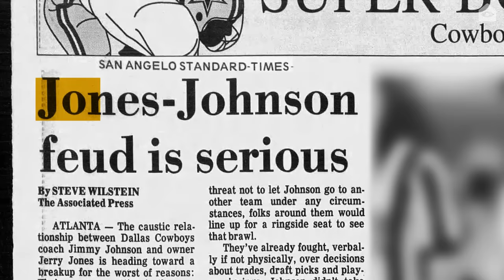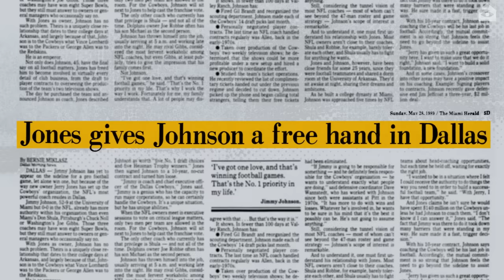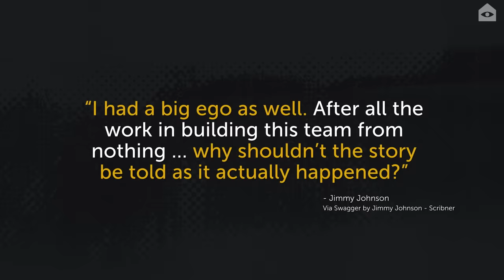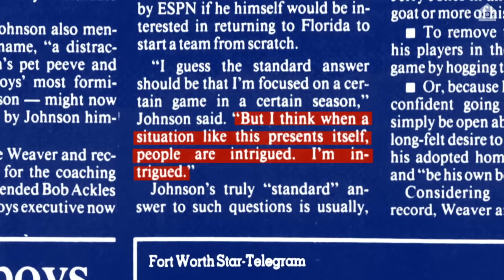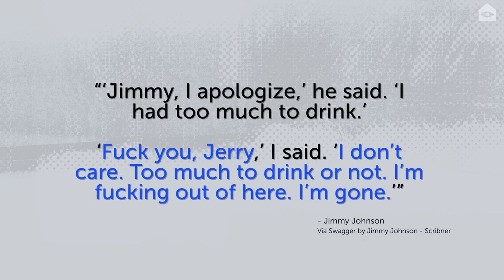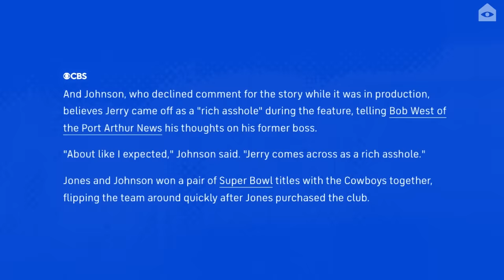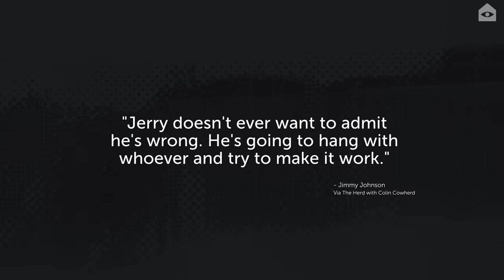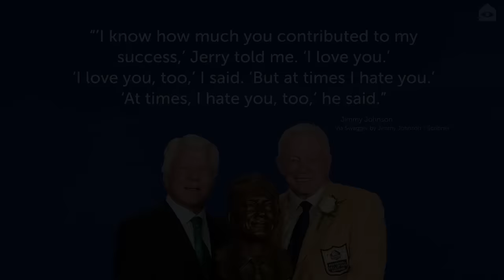Jerry Jones and Jimmy Johnson's beef is about who really made the Cowboys champions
In the 1990s, the Dallas Cowboys became America's Team because of new ownership (Jerry Jones) and new blood on the sideline (Jimmy Johnson). Dallas' success building a roster and eventually winning championships was large enough for everyone to take credit for, but. Welcome to Texas, where every ego is bigger. To this day, Jones and Johnson can't make peace longer than a few nights at the bar before a war of words starts all over again.

Written & Produced by: Steven Godfrey
Directed by: Charlotte Atkinson